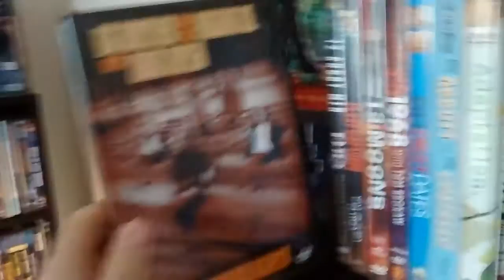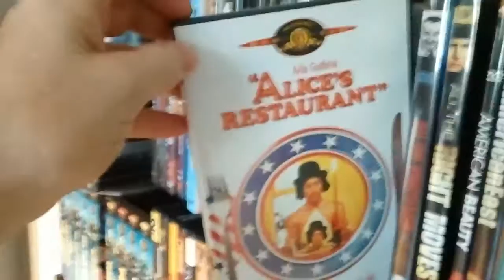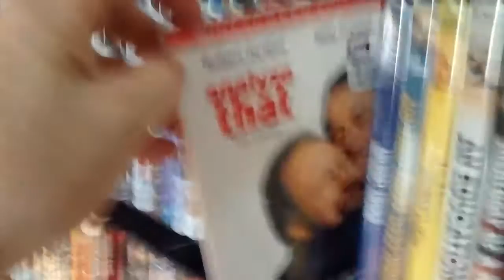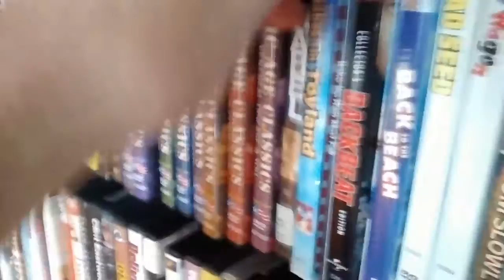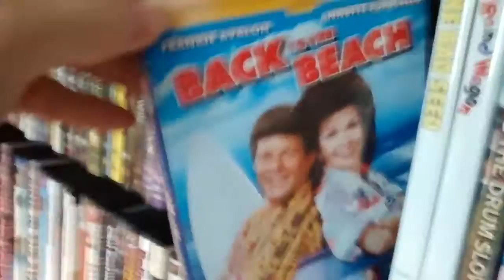My DVD Collection Part 1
Shelf 1